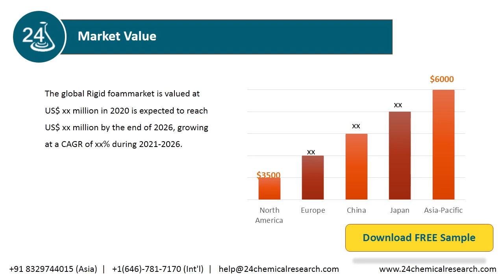Rigid Foam Market Size, Status and Forecast 2020 2026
The probable scenario is expected to grow by a xx% in 2020 and the revenue will be xx in 2020 from US$ 42600 million in 2019. The market size of Rigid Foam 3900 will reach xx in 2026.